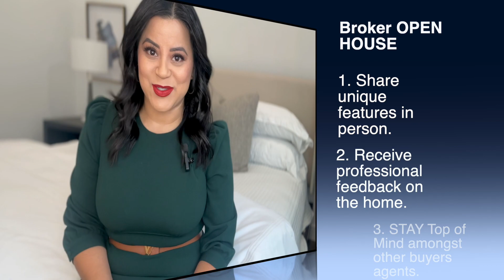💰Sell your home 🔑 with me!